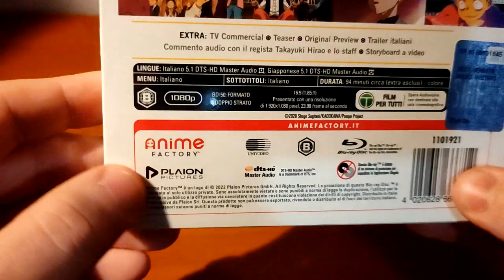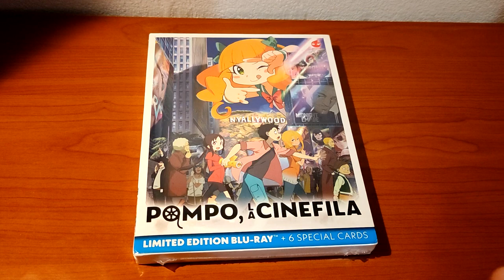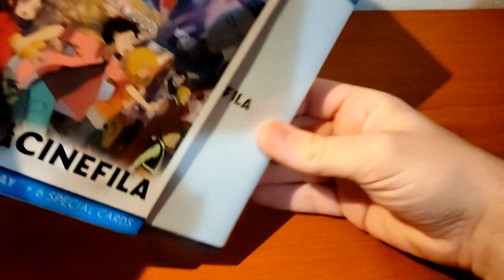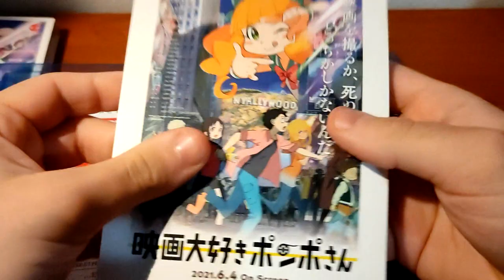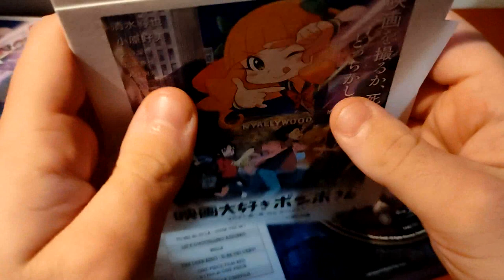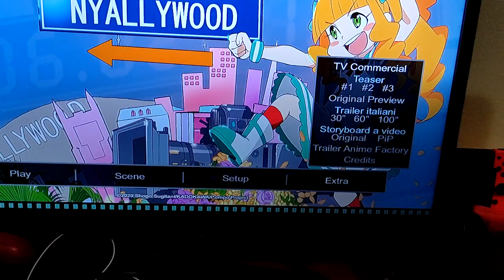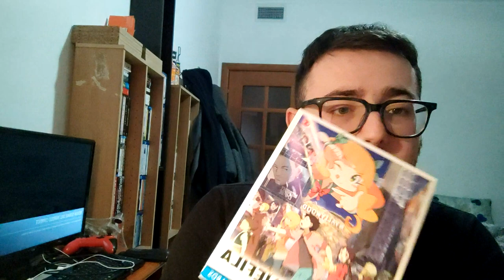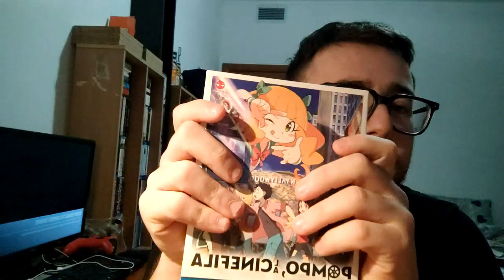POMPO LA CINEFILA UNBOXING Italiano PLAION PICTURES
LINK AMAZON

e il principale sito per trovare tutti i fansub è fansubDB.IT